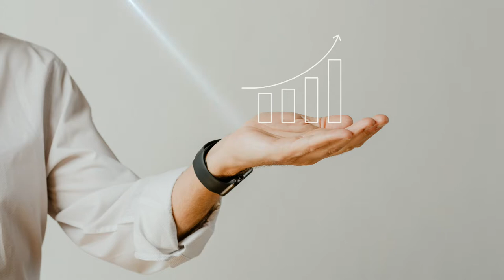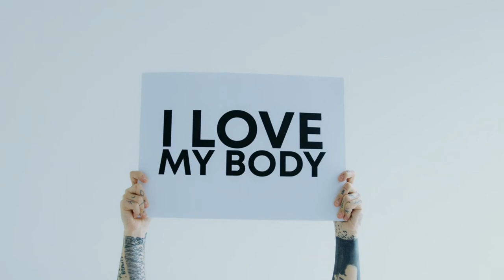The 4 Real Couses Of Depression depression motivation #2021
A lot has been written about depression and genetics and whether depression is inherited from your parent's DNA. There has also been a great deal of confusion and false information floating around but recent research has finally answered this complicated question.

motivational speech best motivational speech motivational video best motivational video motivational speeches motivational video 2021 self discipline techniques self discipline affirmations morning motivation self discipline motivation what is depression major depression clinical depression Depression mental health great depression sad songs sad songs playlist depressing songs for depressed people mental illness